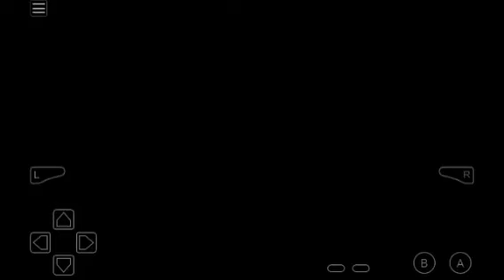Pokemon Fire Red ERN Part 4! The Mountain